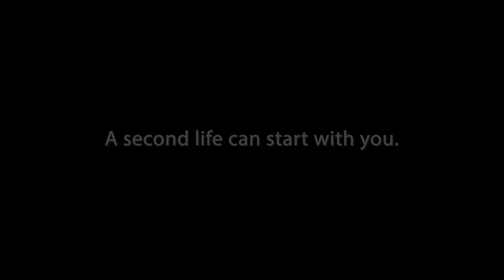COLLECTION POINTS | GreenLabsCIBB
Being a more sustainable institution is one of our goals as part of the CIBB consortium, which brings together CNC and ICBR - Coimbra Institute for Clinical and Biomedical Research.

In CIBB every residue has a second life! ♻️🧑‍🔬